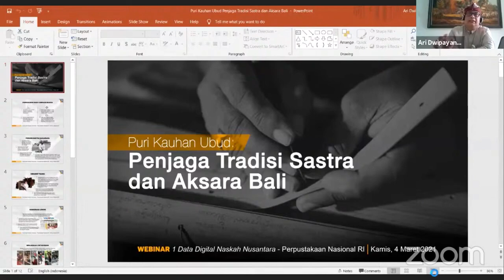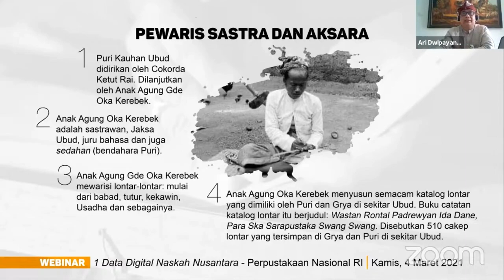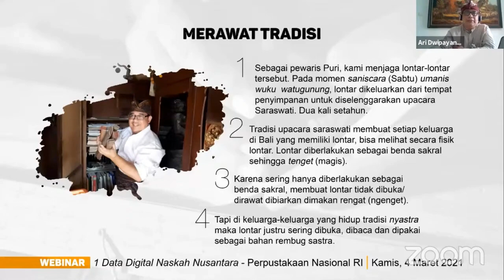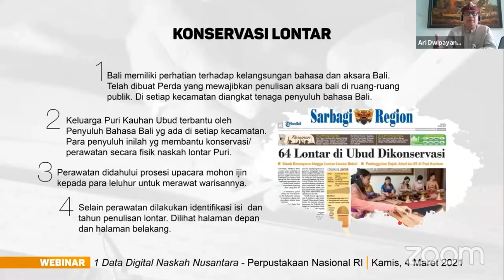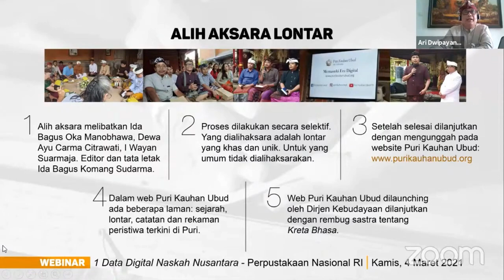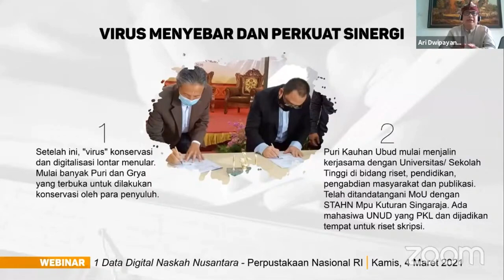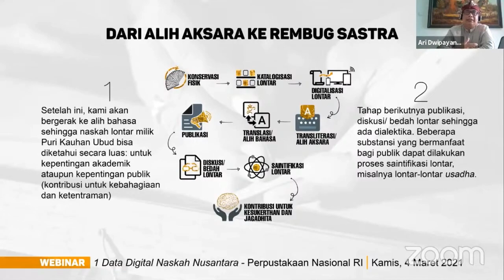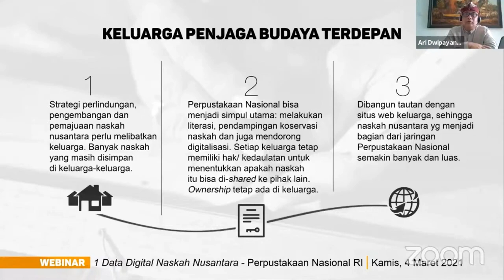Puri Kauhan Ubud: Penjaga Tradisi Sastra dan Aksara Bali